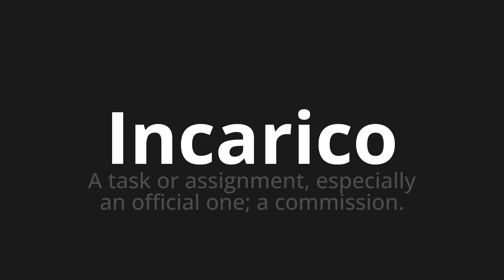How to pronounce Incarico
Master the Pronunciation of 'Incarico Which means assignment' - which means : A Task or Assignment, Espencially an Official One;A Commission. 📝 with @PizzaPronunciation 🎓🗣️ - [Your Guide to Italian]

Learn to pronounce 'Incarico' perfectly in Italian with our easy and engaging tutorial by @PizzaPronunciation! 📖📽️ In this comprehensive video, we provide you with native speaker examples 🗣️👂 and phonetic breakdowns 🎵 to ensure you get the pronunciation just right.

How to say Assignment in Italian